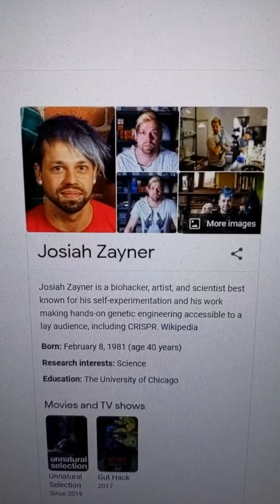Can The Hobby Of Biohacking Give You Superpowers?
Interesting Quotes From The Article:
"Dr. Josiah Zayner, a former NASA scientist and biochemistry Ph.D. who has built an international following as his own guinea pig. His forearm is permanently scarred from experiments, including injecting his cells with DNA from a jellyfish and attempting to modify his genome using the gene-editing technology CRISPR in a gambit to enhance his muscles."

"...but he continues to reach fans through his website, the-Odin.com, where he sells Do It Yourself CRISPR kits for the low price of $169 and human tissue engineering kits for $500."

"In a 2015 video that quickly went viral, Gabriel tested out “night vision eyedrops” that turned both eyeballs a terrifying black. He says he was able to perceive some things in the dark more keenly but lived to regret the experiment."

"Even Zayner, who says his genetic biohacks have turned him into a 'human/animal hybrid' believes guardrails are needed."